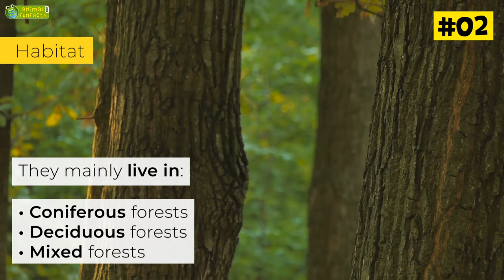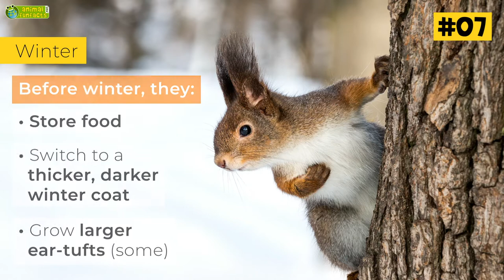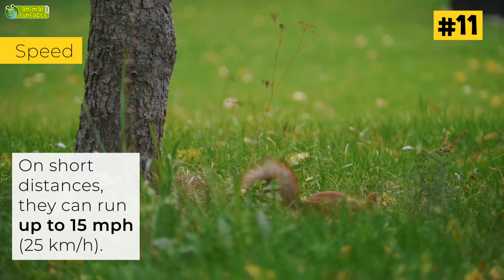16 Facts About Squirrels - Learn All About Squirrels - Animals for Kids - Educational Video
Everything you want to know about squirrels! Why do they bury nuts and how do they find them again? What do squirrels do in winter? Do they hibernate? What enemies does a squirrel have?  Do they have an important ecological role? Which squirrel species are there? In this video you will find facts and information about squirrels, for a presentation, a fact file or other homework for school. Don't miss: There is a detailed animal profile on animalfunfacts.net, too!